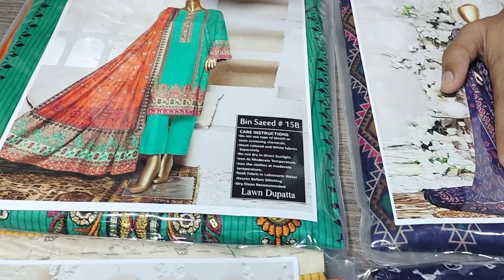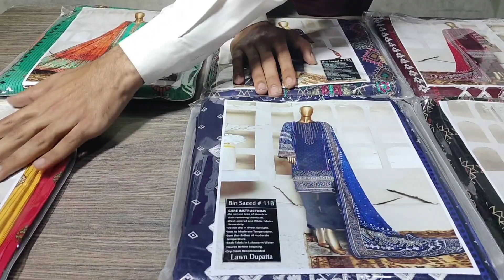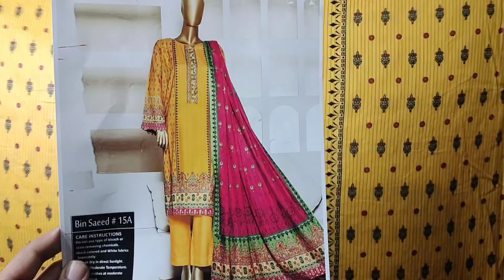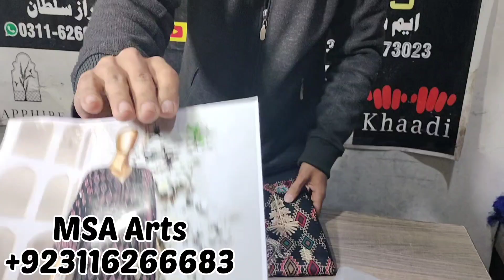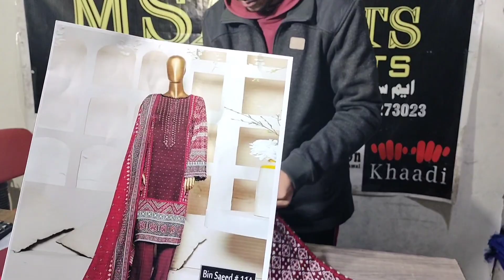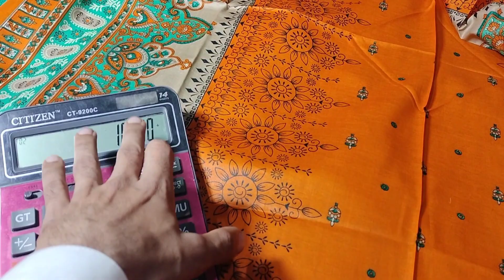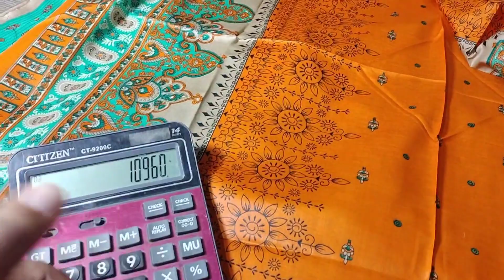BINSAEED LAWN 90x70 / LAWN DUPATTA / CASH ON DELIVERY / wholesale MARKET IN PAKISTAN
MSA ARTS  is pioneer in master copy clothing business,one of the biggest factory of ladies clothing is pakistan,we manufacture best clothing brands in pakistan,if you want to start your ladies boutique factory business in Pakistan you are more than welcome

PARTY WAER FANCY  3PC FULL EMB / 6 suit in one Box / MSA ARTS / CASH ON DELIVERY MSA ARTS

MARIA.B
A product of MSA  textiles

maria,b,GUL AHMED,j.,ZELLBURY,SHAMIM ARTS,NEW ARRIVAL ,WINTERS 2023,LAwn 2023,Mian Sultan Arts ,Summer COLLECTION 2023